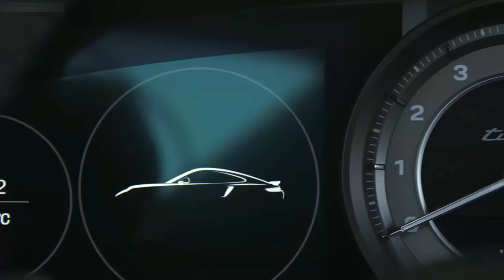2021 Porsche 911 Turbo - Style, Exterior, Interior, Tracking (Night Blue Metallic)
Hello everyone! This is about the video car show of 2021 Porsche 911 Turbo (Night Blue Metallic).  It is showing you of style, exterior, interior, tracking video that you will like it.

Porsche 911 Turbo has 580PS with 3.8L 6-cylinder boxer twin-turbo petrol, 750Nm of torque, With 8-speed dual-clutch, AWD, 0-100 km/h 2.8 sec, Top speed 300 km/h, Fuel consumption 11.1 l/100km (combined), Length 4535 mm, Width 1900 mm, Height 1303 mm, Wheelbase 2450 mm, Kerb weight 1640 kg, Cargo volume 128 L.

This is a vehicle auto show everyone. I’m posting the video of new vehicle to my channel for all of you to enjoy. I just so love on vehicles that's right I make my own combination video of the cars appearance and driving action. This video is just a combination of how the car driving look like. They look fantastic and very powerful car in the latest 2021 from the Porsche. I hope you will like it.
Sources are gotten from the internet, Audio: “Move Out”